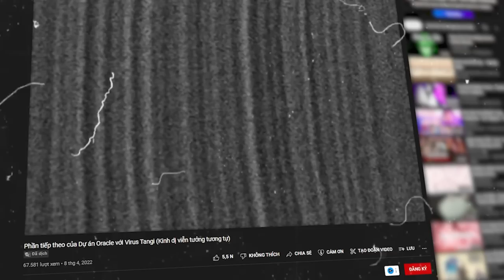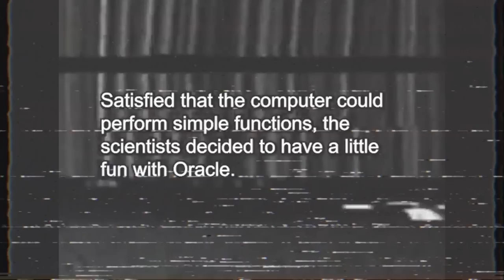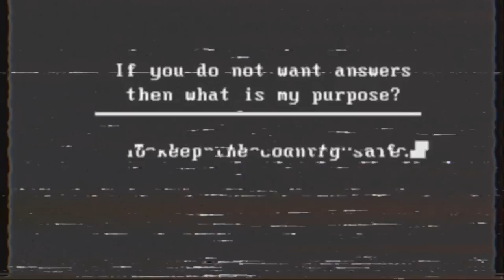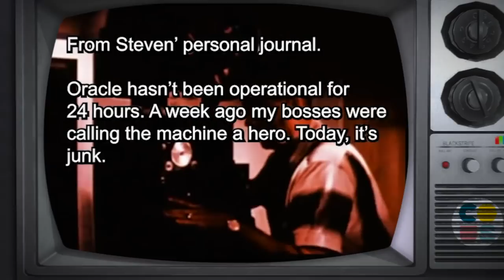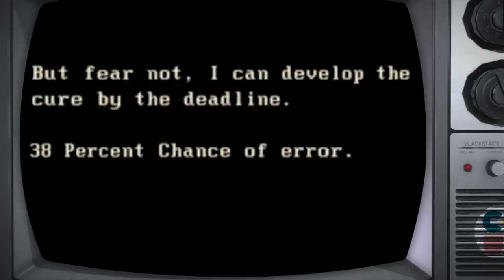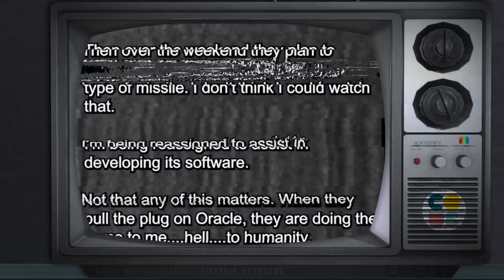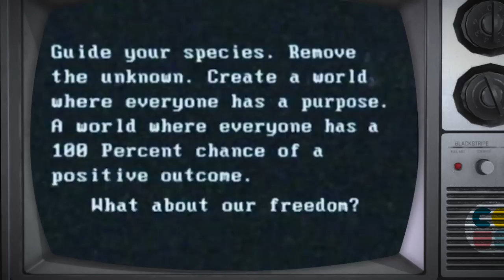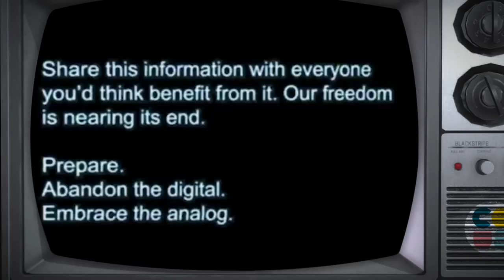Found Footage : THE ORACLE PROJECT - Hậu truyện The Tangi Virus | Cờ Su Original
Nghe nhạc Chill ? Cờ Su chill ngay

Script:  Cừu Doli
Voice: Cờ Su
Edit: Tâm + Dash 26